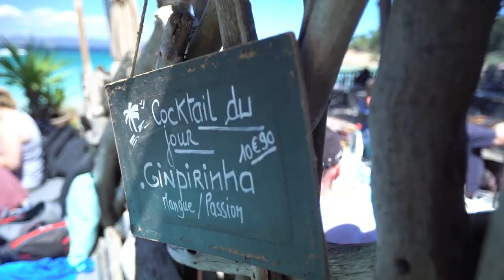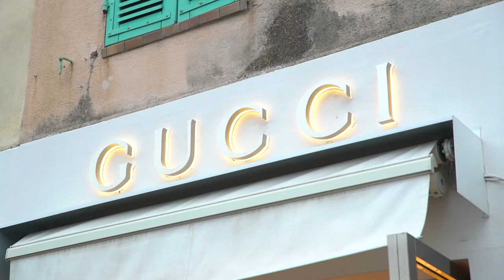See France's Chic Coast with a Yacht Charter Cote d'Azur | Dream Yacht Charter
Enjoy a sailing vacation in the French Riviera with its chic resort towns, smart marinas and the sophisticated, jet set crowd.

Call in at St. Tropez, Marseille, Iles d'Or, Toulon, Porquerolles, Bay de Bonporteau,  Port-Cros National Park and Hyères, to name a few highlights, during your French Riviera yacht charter.

You will be spoilt for choice for dining options in the home of the world's most noted cuisine. Absorb the world of luxury and browse fashionable boutiques. Relax on some of the Côte d’Azur's finest sandy beaches or stroll parks to discover the local wildlife.

No experience is needed. You can hire a professional skipper to sail the boat for you and your guests while you enjoy the beautiful French coastline.